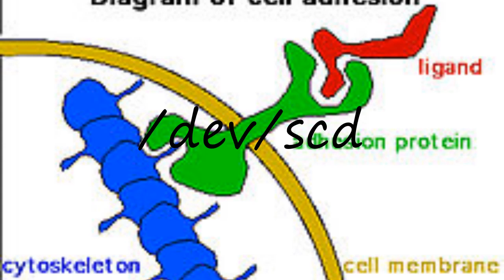How to pronounce /dev/scd?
How to pronounce /dev/scd? say /dev/scd! How to say /dev/scd. How to pronounce /dev/scd correctly.  Learn the pronounciation /dev/scd! Expand your vocabulary, learn /dev/scd word. Use this free pronunciation guide to practice words at a time. Learn for free. Thank you for viewing, please like or subscribe! hoe om te sê, si të thuash, እንዴት እንደሚናገር, wie sagt man, comment dire, come dire, como dizer, как сказать, nasıl denir, cómo decir, 怎么说,